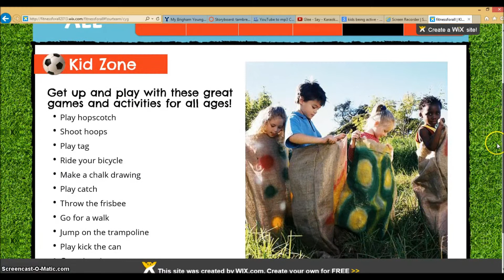Fitness For All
Fitness is for all and is essential for a healthy lifestyle. Stay fit for your lifetime! In memory of Andrea Hastings Lemmon